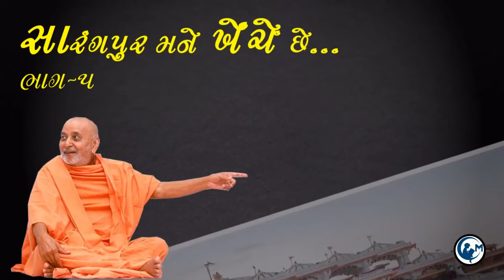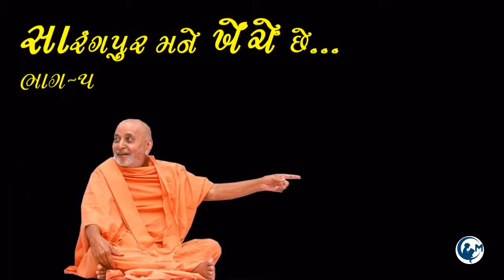🔴LIVE Part 5 સારંગપુર મને ખેંચે છે | pramukh swami Shatabdi special prasango | New Baps katha 2021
જો આપે "સારંગપુર મને ખેંચે છે" શ્રેણીનાં અન્ય પ્રવચનો સાંભળ્યા ન હોય તો નીચેની લિંક પર ક્લિક કરી બધા જ પ્રવચનોનો લાભ લઇ શકાશે...

📌 *સફળા એકાદશીએ આવી ચુક્યો છે*

💥 *સારંગપુર મને ખેંચે છે...ભાગ-5*💥

*સ્વામીશ્રીએ એક લટકુ કર્યું અને 10 યુવાનો સાધુ થવા આવી ગયા*

🛑 *તથા સારંગપુરમાં 1200 દિવસ દરમ્યાન થયેલાં આશ્ચર્યકારી અનુભૂતિનાં વિશેષ પ્રસંગો*

🎧 સફળા એકાદશીએ સ્વામી બાપાનાં પ્રસંગો સાંભળી જીવન  સુફળ બનાવીએ.

📌નોંધ :- આ ચેનલમાં અપલોડ કરવામાં આવતાં ઓડિયો કે વિડીયો  સ્વામિનારાયણ સંપ્રદાયનાં અનુયાયીઓ તથા તેમને અનુરૂપ જે ધાર્મિક માણસો છે તેની ધાર્મિક માન્યતાને આધારિત છે, આ ઓડિયો કે વિડીયો કોઈ પણ વર્ગનાં વ્યક્તિ, વ્યક્તિના સમૂહ, સમાજ, સંપ્રદાય કે સંસ્થાની લાગણીઓને હાનિ પહોંચાડવાની ભાવના બિલકુલ નથી.

📩📝 આપના કોઈ સુચન હોઇ તો આપ નીચે આપેલ E-mail પર સંપર્ક કરી શકો છો.
🔴📣🎧 also check playlist of various topics:-

🔴📣📺checkout New video recently launched.

🎵1. મહંતસ્વામી મહારાજના 87માં જન્મજયંતી ઉપક્રમે
તેમનાં જન્મદિવસનાં Top 3 અદ્ભૂત કીર્તન

📽️2. mahant swami maharaj new chesta 2020

🔊3. મહંત સ્વામી મહારાજે પોતાના 87માં જન્મદિને અમેરિકા સ્થિત પૂજ્ય અનંતમંગલ સ્વામી સાથે શ્રીજી કહે રમત રમી

🎤4. glory and history of satsang diksha

🎤5. Bhadresh swami prasang with mahant swami when writing satsang diksha granth

🎵6. vahalu lage mune mohan mukh taru

We create this video for social awareness and spread love,peace, harmony and hapiness to all the people.